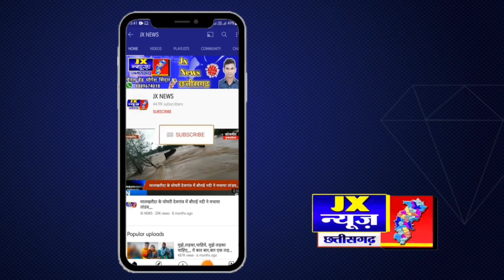जांजगीर- चांपा ।। रेलवे ट्रैक पार करते वक्त आई मौत.. मोबाइल पर बात कर रहा था युवक,, वीडियो देखें...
जांजगीर-चांपा ।। रेलवे ट्रैक पार करते वक्त आई मौत: मोबाइल पर बात कर रहा था युवक, पीछे से आई ट्रेन ने चपेट में लिया…